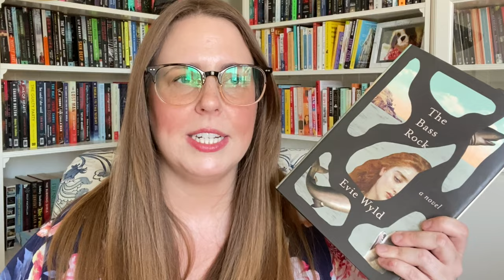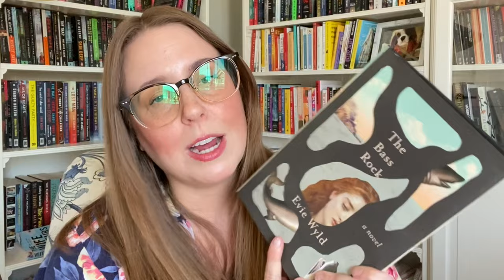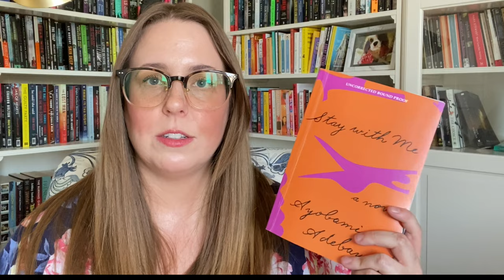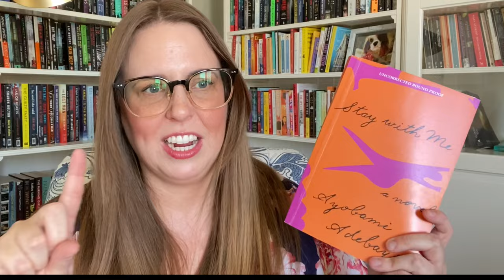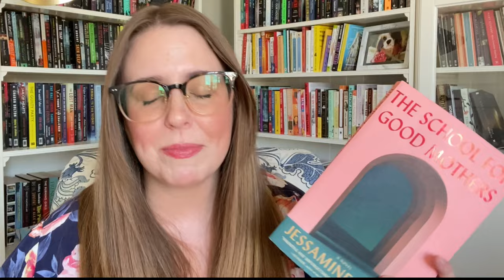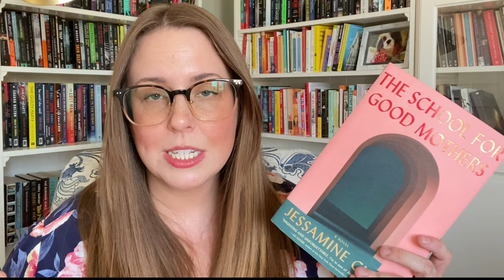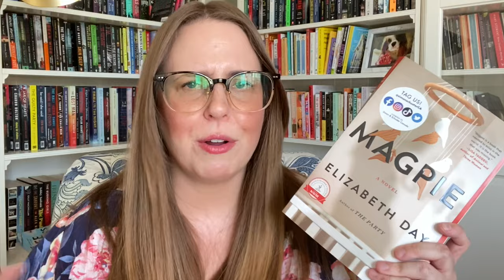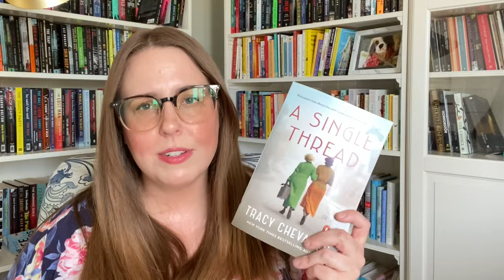Best Books of 2022 …. So far…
📚BOOKS MENTIONED📚
Intimacies
The Bass Rock
Home Stretch
In the Garden of Beasts
Stay With Me
The School for Good Mothers
Great Circle
Magpie
Still Life
Falling Angels
Finding Me
Ladder to the Sky
The Likeness
Sorrow and Bliss
A Single Thread

🙌🏻PEOPLE MENTIONED 🙌🏻

MY FAVORITE BOOKS OF ALL TIME

AUTHORS I’M BREAKING UP WITH

THRILLER RECOMMENDATIONS

Hi, my name is April! If you’re someone who loves reading, then this is DEFINITELY the place for you! My videos include book recommendations, book hauls, reading wrap ups, reading reviews and reading vlogs. I mostly read thriller books, contemporary fiction, literary fiction, horror books, historical fiction and nonfiction too. I hope that by watching my Booktube videos, you will find your next five star read (or maybe even a new favourite book of all time!!).